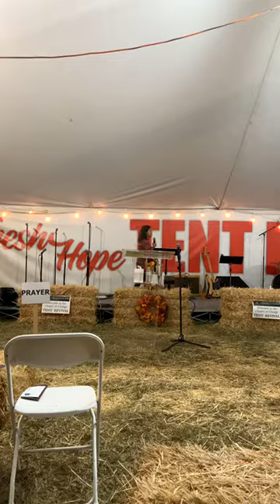Night 2: Old School Tent Revival - Day of the Lord, Deliverance.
Watch the entire night 2 of Old School Tent Revival. Worship. Day of the Lord. Deliverance.